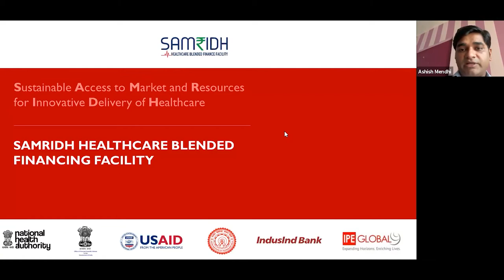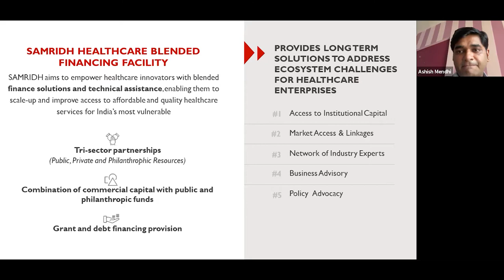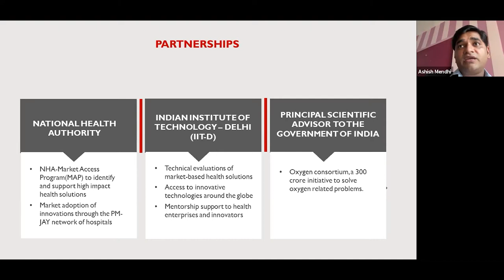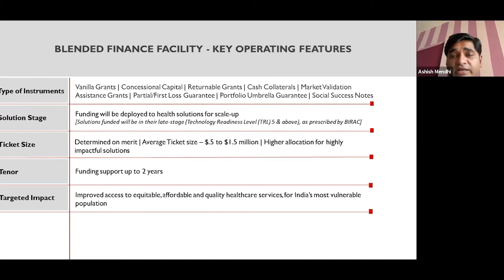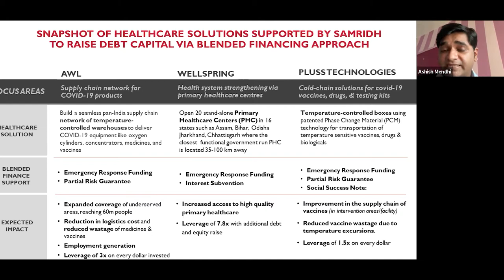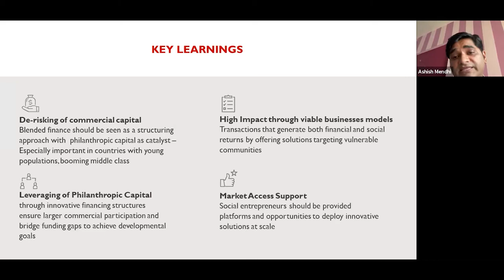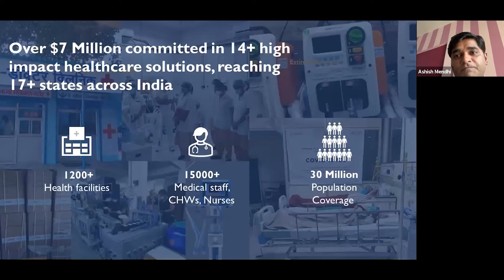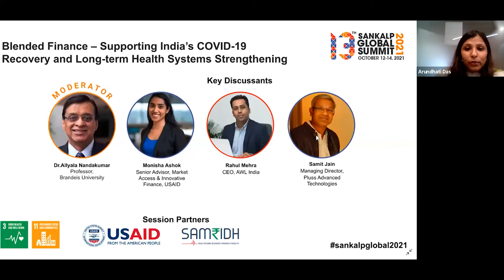Blended Finance – Supporting India’s COVID-19 recovery and long-term health systems strengthening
The COVID-19 is not merely a health pandemic in the short term, but devastating Human, Health, Economic and Financial crises for the long term.  It has highlighted the increasing need to improve access, affordability, and quality of health services. The COVID-19 has further exacerbated India’s health system issues, with the country’s fewer available domestic resources for health due to economic contractions coupled with significantly higher healthcare costs. Additionally, the pandemic has had devastating impacts on poor households, expanding inequalities and vulnerabilities for those who cannot afford to pay for healthcare.

There is a significant need to drive greater investments and resources towards strengthening India’s health systems in an effort to provide equitable healthcare services for all households. Utilizing blended finance, the Government of India and donors can unlock new capital sources for investments in social enterprises serving the base of the pyramid, support high-impact health solutions at scale, and spur health system efficiencies, ultimately getting more health for the money.

This session is structured as a panel discussion with experts from healthcare financing, investor and investee as the primary target audience. The session is aimed at building expertise within the health ecosystem for blended finance by sharing the merits and opportunities for innovative financing solutions. The panel will also deliberate on the learnings from the successful case study and identify means of closing funding gaps to maximize public health impact.  This session will support in driving continued blended finance investments for India’s COVID-19 recovery and long-term health systems strengthening.